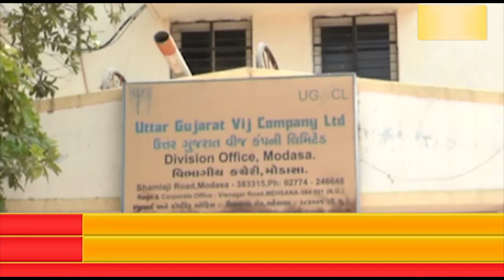મોડાસામાં ગેર કાયદેસર વીજ મીટર મામલે ઇજનેર સસ્પેન્ડ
બિલિંગના સીનિયર આસિસ્ટન્ટના લૉગ ઇન આઇડી નો દુરુપયોગ બદલ કાર્યવાહી